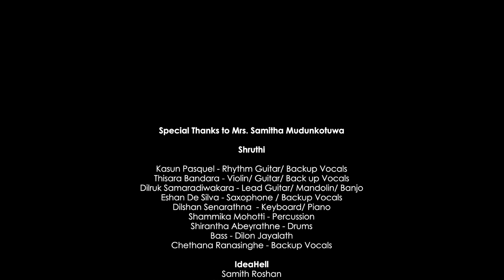Akase Wala Pelin - Shruthi with Samitha | ආකාසේ වළා පෙළින් - ශ්‍රැති එක්ක සමිතා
Akase Walaa Pelin - ආකාසේ වළා පෙළින් Shruthi Version!!!

Powered by BOSE | SIEDLES

Special Thanks to Mrs. Samitha Mudunkotuwa

Shruthi Band
Kasun Pasquel - Rhythm Guitar/ Backup Vocals
Thisara Bandara - Violin/ Guitar/ Back up Vocals
Dilruk Samaradiwakara - Lead Guitar/ Mandolin/ Banjo
Eshan De Silva - Saxophone / Backup Vocals
Dilshan Senarathna - Keyboard/ Piano
Shammika Mohotti - Percussion
Shirantha Abeyrathne - Drums
Bass - Dilon Jayalath
Chethana Ranasinghe - Backup Vocals

Ideahell
Samith Roshan
Sharika Ferdinando
Harinda TJ
Vishwa Abhishek
Sasanka S Udayanga
Dasun Prabhashwara
Amantha Amayuru
Vivek Kaushan

Special Thanks To BOSE | Siedles (Pvt) Ltd
Dinesh Perera - Manager
Kamal Gunawardena - Marketing Officer
And the entire staff

Note: YouTube revenue shares of each song will be accumulated and distributed between the original creators (Lyricist/ Music Composer/ Singer) annually. Revenue reports will be shared with the artist transparently